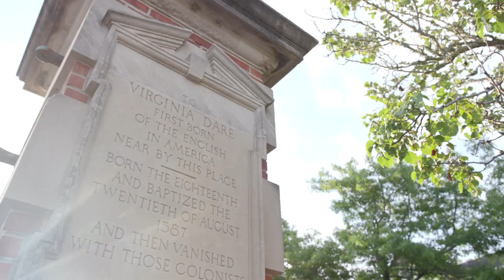Manteo, North Carolina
A short welcome to beautiful Manteo, North Carolina.